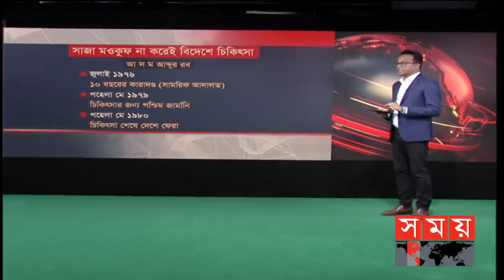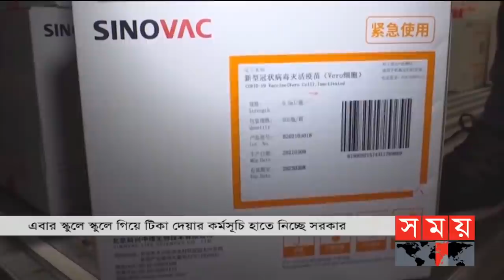রাতের সময় | রাত ৯টা | ১৮ নভেম্বর ২০২১ | Somoy TV Bulletin 9pm | Latest Bangladeshi News